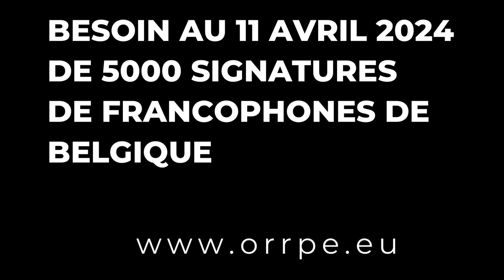SOUTENIR L'ORRPE AUX ELECTIONS EUROPÉENNES DU 09 JUIN 2024